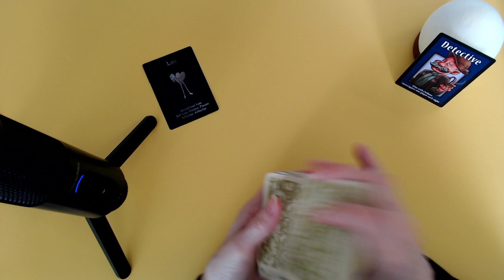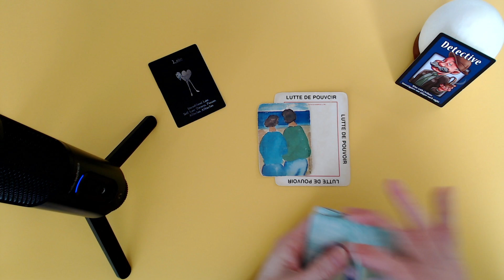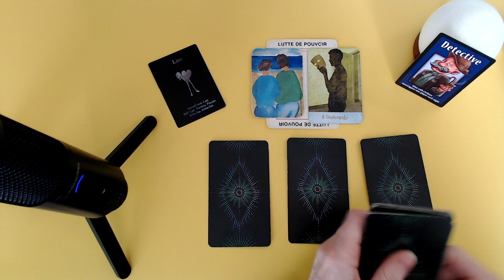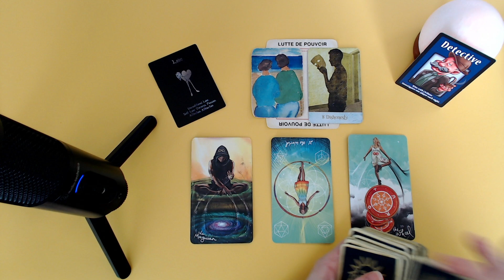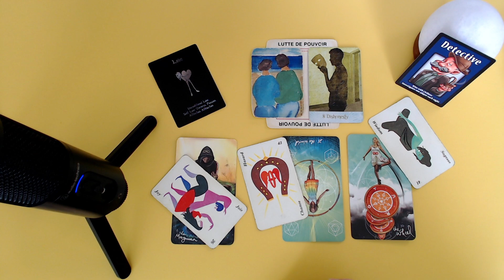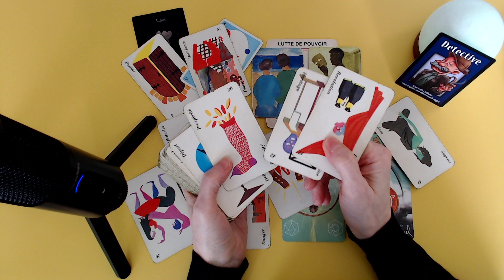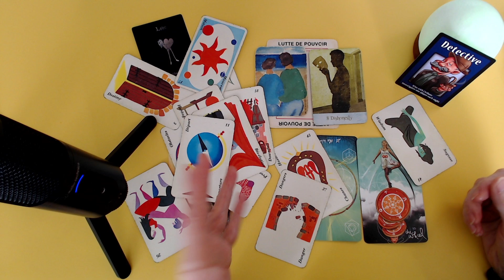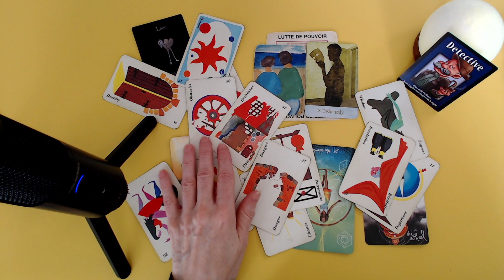😮 Mais qui es-tu? 😡 Être en couple avec une personne malhonnête! Supercherie! Opportuniste!